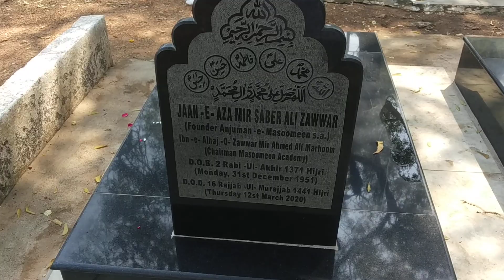13 RAJAB MUBARAK ❤️❤️ Bani e Anjuman e Masoomeen Nohay khan Mir Saber Ali zawar 2021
13 RAJAB MUBARAK ❤️❤️ Bani e Anjuman e Masoomeen Nohay khan Mir Saber Ali zawar